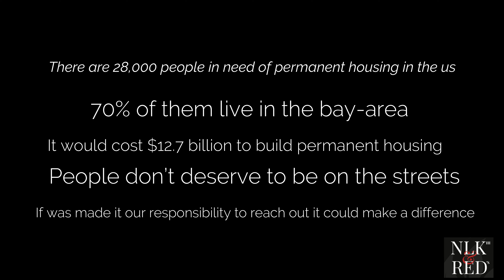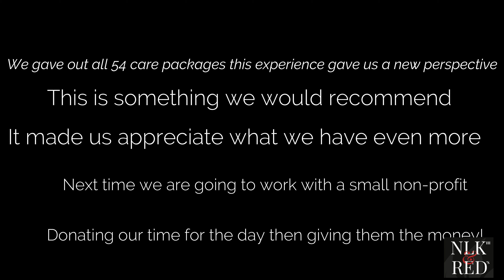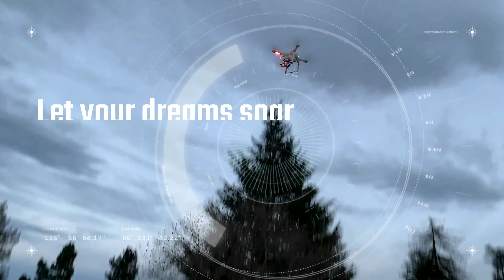54 care packages for the homeless only cost $150 - Project Entrepreneur - Episode 015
Are you an entrepreneur or what to inspire to be one, do you want to get in better shape or get motivated to get in better shape, do you like cars or want a nice car yourself?

Project Entrepreneur is about achieving goals is all about setting goals and achieving them howeroll in each episode it's our goal for you to learn something new that you can apply to your life today!

Note we upload new weekly videos on Sunday evening!

DJI OSMO POCKET CAMERA:

START INVESTING INTO YOU FUTURE TODAY:
Sign up for Acorns and get your $5 now Here is the